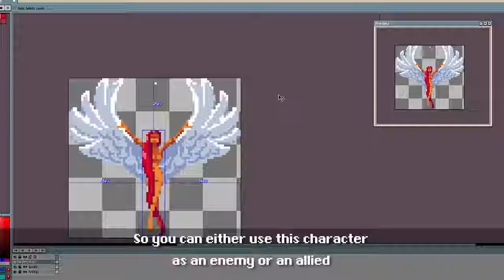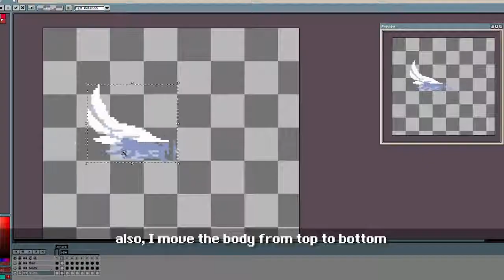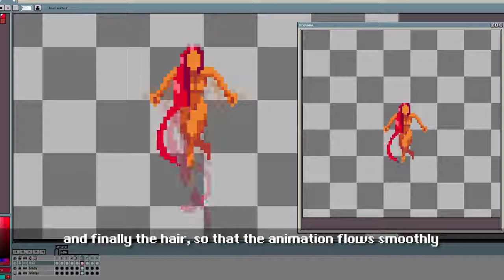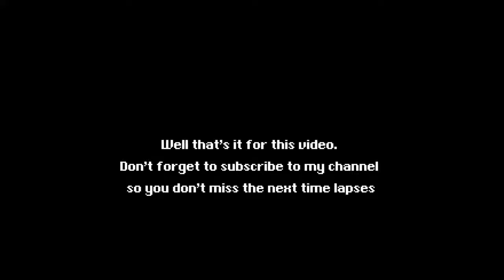TIMELAPSE OF ANGEL WORK PROCESS